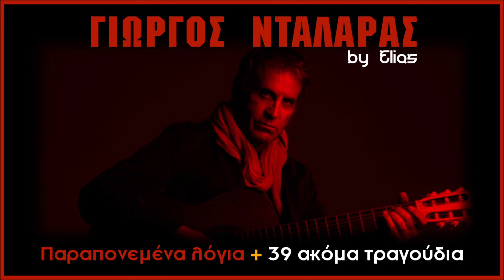Γιώργος Νταλάρας - 40 μεγάλα τραγούδια (by Elias)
0:00:00  *  01. ΠΑΡΑΠΟΝΕΜΕΝΑ ΛΟΓΙΑ
0:03:02  *  02. ΑΧ ΧΕΛΙΔΟΝΙ ΜΟΥ
0:06:22  *  03. ΗΤΑΝ ΠΕΝΤΕ ΗΤΑΝ ΕΞΙ
0:09:23  *  04. ΠΑΓΩΣΕ Η ΤΣΙΜΙΝΙΕΡΑ
0:12:37  *  05. ΛΙΩΝΟΥΝ ΤΑ ΝΙΑΤΑ ΜΑΣ
0:16:24  *  06. ΜΑΝΑ ΔΕ ΦΥΤΕΨΑΜΕ
0:20:48  *  07. Ο ΟΥΡΑΝΟΣ ΦΕΥΓΕΙ ΒΑΡΥΣ
0:23:39  *  08. ΗΛΙΕ ΜΟΥ ΣΕ ΠΑΡΑΚΑΛΩ
0:27:24  *  09. ΠΡΩΤΗ ΤΟΥ ΔΕΚΕΜΒΡΗ
0:30:58  *  10. ΤΟΥ ΚΑΤΩ ΚΟΣΜΟΥ ΤΑ ΠΟΥΛΙΑ
0:35:05  *  11. ΟΙ ΕΛΕΥΘΕΡΟΙ ΚΙ ΩΡΑΙΟΙ
0:38:45  *  12. ΟΛΑ ΚΑΛΑ
0:41:53  *  13. ΚΑΤΩ ΑΠ' ΤΗΝ ΚΛΗΜΑΤΑΡΙΑ
0:45:47  *  14. ΤΟ ΠΕΠΡΩΜΕΝΟ
0:49:03  *  15. ΣΤΗΝ ΑΛΑΝΑ
0:52:18  *  16. ΤΟ ΔΕΝΤΡΟ
0:54:40  *  17. Ο ΘΑΝΑΤΟΣ ΤΟΥ ΠΟΙΗΤΗ
0:58:07  *  18. ΑΧ Ο ΜΠΑΓΛΑΜΑΣ
1:01:47  *  19. Η ΜΑΝΑ ΤΟΥ ΑΛΕΞΑΝΔΡΟΥ
1:04:30  *  20. ΕΓΩ ΘΑ ΣΟΥ ΜΙΛΩ
1:07:23  *  21. ΑΓΑΠΗ
1:11:18  *  22. ΑΘΗΝΑ
1:14:37  *  23. ΑΝΕΜΟΛΟΓΙΟ
1:19:05  *  24. ΑΧ ΠΑΤΡΙΔΑ ΜΟΥ ΚΑΗΜΕΝΗ
1:21:39  *  25. ΓΙΑ ΠΑΡΕ ΓΥΦΤΟ ΣΦΥΡΙ ΚΙ ΑΜΟΝΙ
1:24:53  *  26. ΕΔΩ ΤΟ ΦΩΣ
1:27:28  *  27. ΕΛΙΣΣΩ
1:30:49  *  28. ΚΑΤΩ ΑΠΟ ΓΕΦΥΡΕΣ
1:34:23  *  29. ΚΟΚΚΙΝΟ ΤΡΙΑΝΤΑΦΥΛΛΟ
1:38:53  *  30. ΚΟΥΒΕΝΤΑ Μ' ΕΝΑ ΛΟΥΛΟΥΔΙ
1:41:07  *  31. Μ' ΕΚΟΨΑΝ ΜΕ ΧΩΡΙΣΑΝ ΣΤΑ ΔΥΟ
1:44:31  *  32. ΜΕΤΑΝΑΣΤΕΣ
1:48:06  *  33. ΞΕΝΟΣ ΓΙΑ ΣΕΝΑΝΕ ΚΙ ΕΧΘΡΟΣ
1:51:56  *  34. ΟΜΟΡΦΗ ΚΑΙ ΠΑΡΑΞΕΝΗ ΠΑΤΡΙΔΑ
1:55:01  *  35. ΟΤΑΝ ΑΝΘΙΖΟΥΝ ΠΑΣΧΑΛΙΕΣ
1:57:41  *  36. ΤΟ ΠΡΩΤΟ ΠΕΡΙΣΤΕΡΙ
2:00:55  *  37. ΤΟ ΤΡΑΓΟΥΔΙ ΤΗΣ ΥΑΚΙΝΘΗΣ
2:04:31  *  38. ΤΩΡΑ ΠΟΥ ΘΑ ΦΥΓΕΙΣ
2:07:26  *  39. ΧΑΪΔΑΡΙ
2:10:19  *  40. ΧΑΡΟΚΟΠΟΥ 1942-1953 (ΣΤΙΣ ΠΑΡΑΓΚΕΣ)